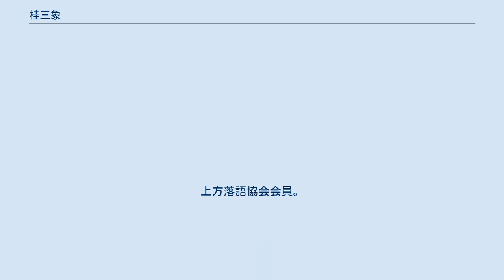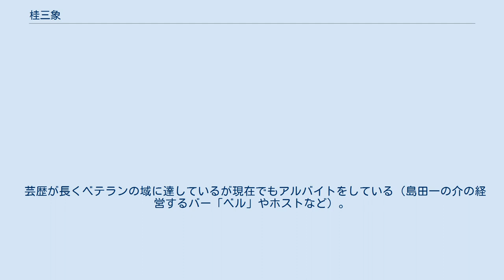桂三象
桂 三象（かつら さんぞう、1956年1月3日 - ）は高知県高知市出身の落語家。
本名および旧芸名は梶原 一弘（かじわら かずひろ）。
 関西大学文学部在学中は落語研究会に所属（当時の高座名「関大亭鶴亀」）し、卒業後、大学の先輩である桂三枝（現・六代桂文枝）の紹介で花月での進行役を勤める。
1979年に吉本新喜劇に本名の梶原一弘で入団、岡八郎の指導を受け、7年間在籍した。
1986年2月、30歳にして三枝の下に入門し内弟子修行を始める。
三造の名で初舞台。
1992年3月には三象に改名。
現在は定期的に桂三歩と「桂三歩・三象二人会」を開催。
 師匠の文枝曰く「本人は欲がなく芸風も個性的で頑固」。
風貌に似合わず古典落語も演じる。
他にも文枝作のネタや自作の「農業祭り」がある。
また、新舞踊の名取りでもあり若柳流から藤間流。
顔を白塗りし頭に花をつけて二枚の扇子を操りながら踊る「三象踊り」と称した踊りで舞台に上がることもある。
国語辞典、漢和辞典の新刊を、小学校の頃から毎年購入している「辞書コレクター」でもある。
現在は200冊以上を所有。
 芸歴が長くベテランの域に達しているが現在でもアルバイトをしている（島田一の介の経営するバー「ベル」やホストなど）。
その経験をネタにした噺もある。